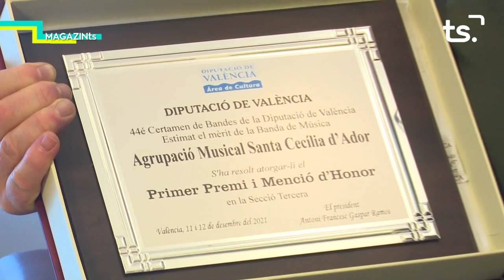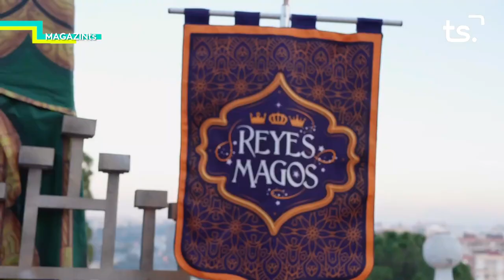MAGAZIN TS DIVENDRES-AGRUPACIÓ MUSICAL SANTA CECÍLIA D'ADOR - 2022 01 07